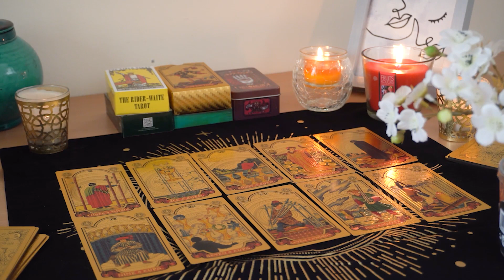LIBRA💘 This DEEP Conversation Brings in Big Changes. Libra Tarot Love Reading